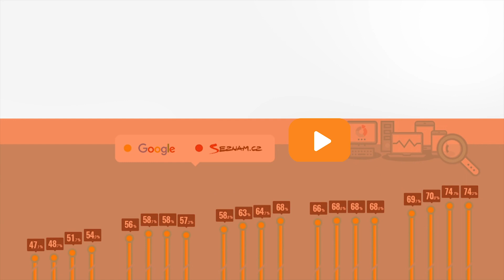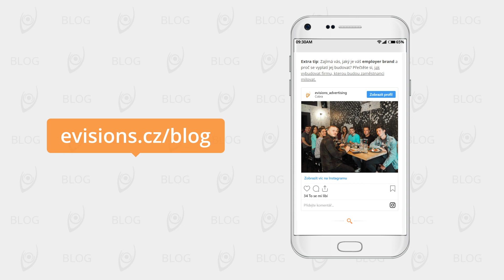eVisions Novinky z onlajnu #49 – Zaostřeno na konference a linkbuilding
Podzim je tak trochu synonymem pro vzdělávání, v dalším díle Novinek jsme si pro vás kromě oborových novinek nachystali tipy, jak dělat smysluplný linkbuilding, nebo které konference ještě letos navštívit.

 Za natáčecí prostory děkujeme Seznam.cz!

💡 Co důležitého se v díle dozvíte?

1. Žhavé novinky z oblasti SEO, sociálních sítí a PPC
2. V rámci rozhovoru s Pavlem Ungrem se blíže zaměříme na horkou SEO novinku – odkazové parametry sponsored a UGC.
3. Pět základní tipů, jak na efektivní linkbuilding od Tomáše
4. Tipy na 4 nejlepších konference pro podzim a zimu 2019.

Máte tip, jakou marketingovou či business osobnost bychom měli vyzpovídat? Dejte nám vědět v komentářích!

Budeme také rádi za Váš feedback, jak Novinky dále zlepšovat!